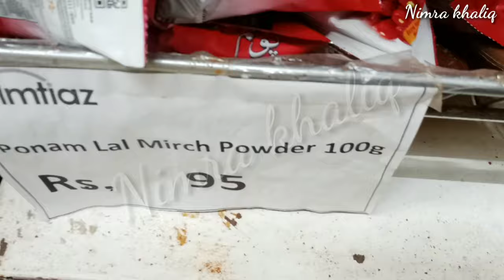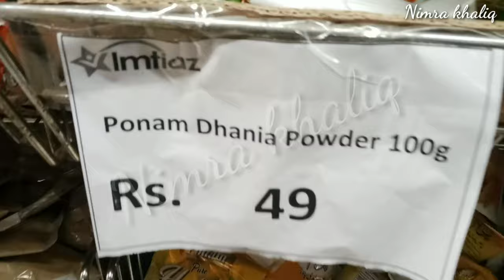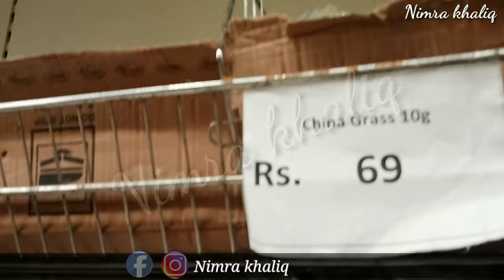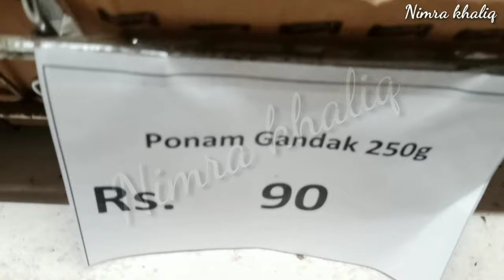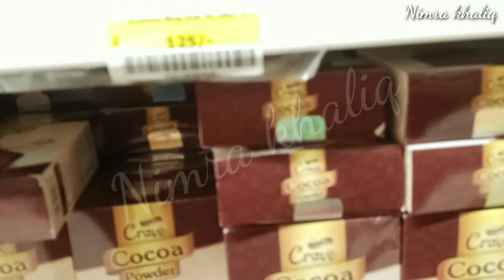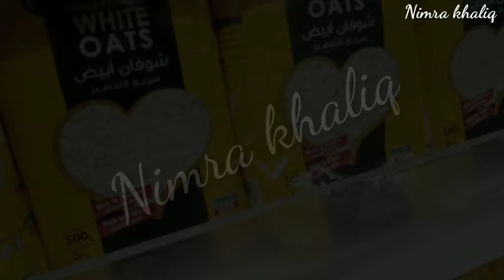Imtiaz Mega | Full Inside Tour of Imtiaz Super Market Karachi Gulshan e Iqbal (Vlog @nimrakhaliq3153 )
Imtiaz Super Market (Karachi) (امتیاز سپر مارکیٹ).

Commonly known as Imtiaz, is a Pakistani supermarket operator that operates a chain of supermarkets across the country.[4] It is estimated that its yearly turnover is between Rs 40 billion to Rs 1000 billion, which makes it a key competitor of Metro Cash & Carry Pakistan and Carrefour Pakistan.
Imtiaz Super Market started in 1955 as a small superstore in Bahadurabad, Karachi by Imtiaz Abbasi.[6]

In 2003, they opened a store in Awami Markaz, Karachi.[6]

In 2010, they expanded by opening a store in Nazimabad, Karachi.[6]

In 2013, Imtiaz was opened in Defence, Karachi.[6]

In 2016, hypermarket was opened in Gulshan-e-Iqbal, Karachi.

[6] The retailer also expanded to Punjab by opening a supermarket in Gujranwala.[7]

In 2017, a branch was opened in Faisalabad.[6]

In 2018, two more branches were opened in Karachi in the areas of Sharafabad, and Malir by the retailer.[6]

In 2019, a branch was opened in Clifton.[6]

In 2021, they opened a store in Sialkot.[6]

In 6 August 2021, they opened a store in Bahawalpur.

For more videos link👇

Itne Sasti Market wo be Karachi main (Vlog @by nimrakhaliq)